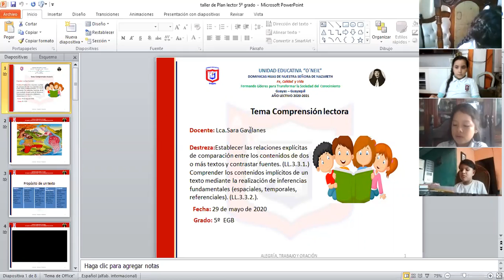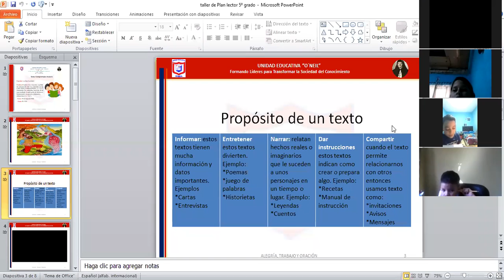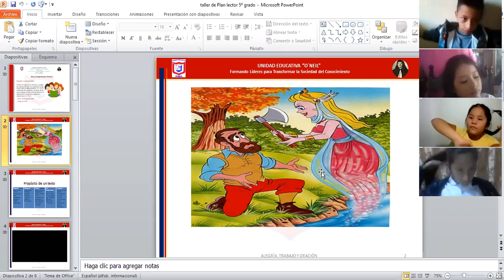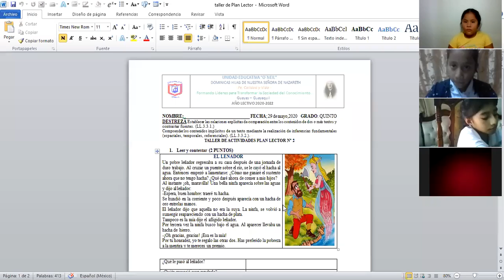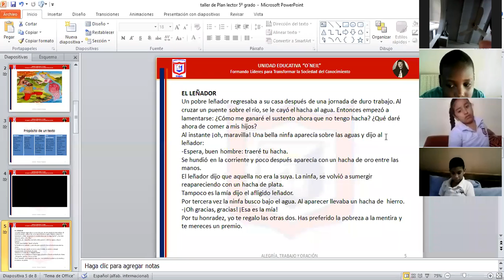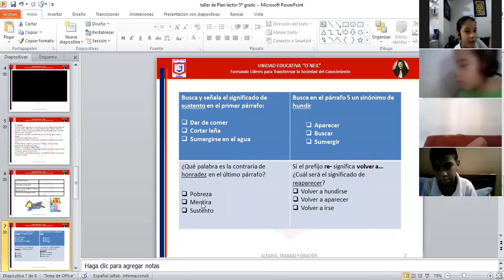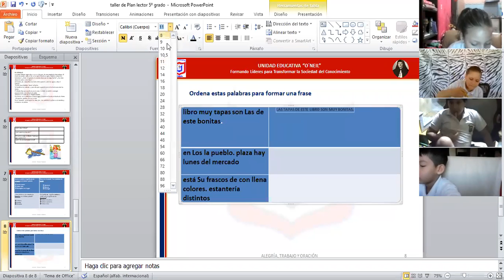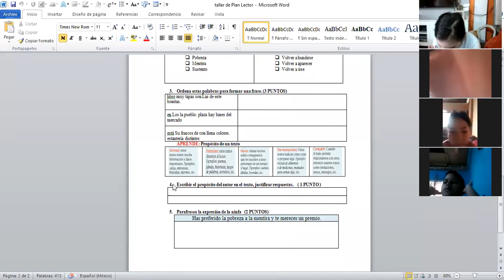PLAN LECTOR 5TO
5TO A-B (29 DE MAYO)
-LECTURA INFERENCIAL "EL LEÑADOR"
-PARAFRASEO